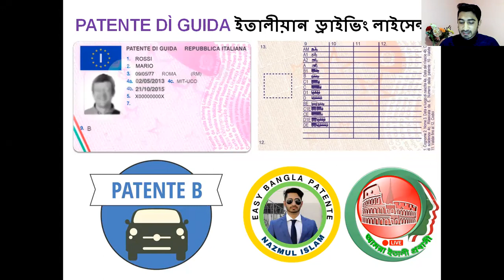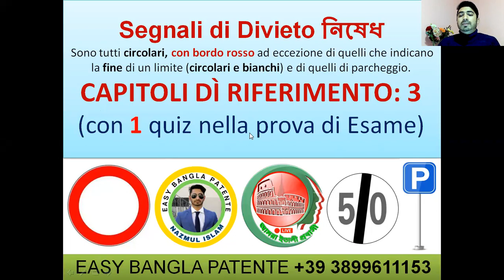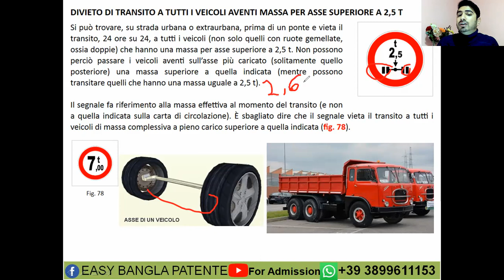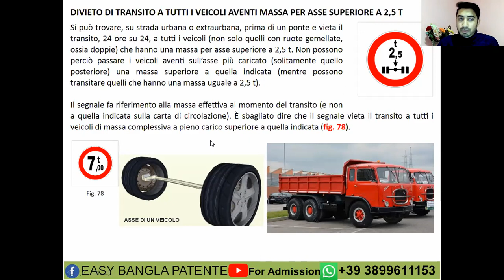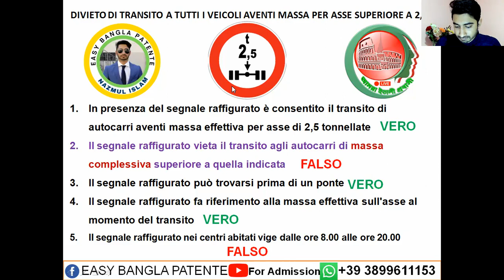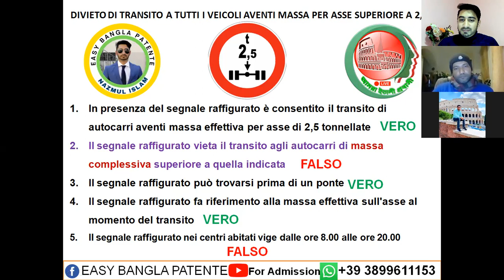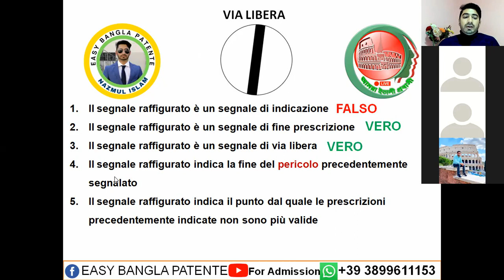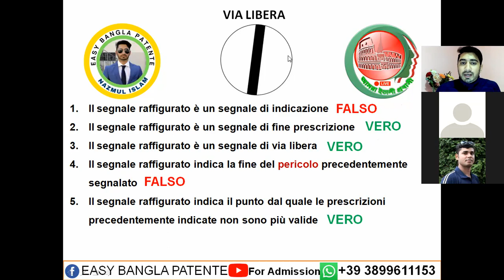ইতালীয়ান ড্রাইভিং লাইসেন্স এর অনলাইন ফ্রি ক্লাসের ১৬ তম পর্ব || বিষয়ঃ SEGNALI DI DIVIETO || Nazmul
Mantova, Italy